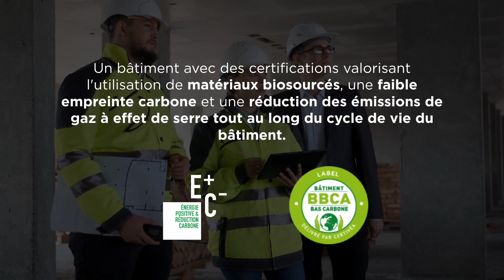NEX'STEP 1 | BUREAUX A VENDRE | SAINT-PRIEST (69800)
Faites l'acquisition de vos futurs bureaux à Saint-Priest !

Un bâtiment indépendant rare à la vente près du Parc Technologique de Lyon, au cœur de la ZAC Urban East.